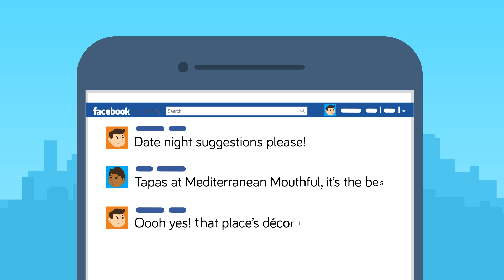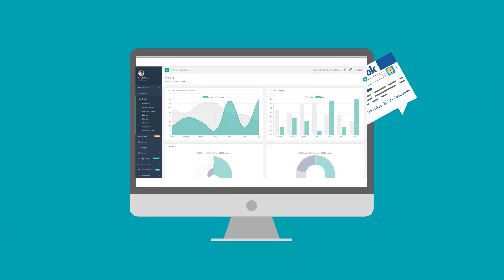Go Review - Customer Feedback Tool and Review Aggregator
Go Review is a customer feedback tool created by Social Places, that allows managers and owners to get live notifications of negative customer feedback as well as consolidates all reviews from various review sites such as Facebook, Google and Tripadvisor) into one easy to use dashboard.